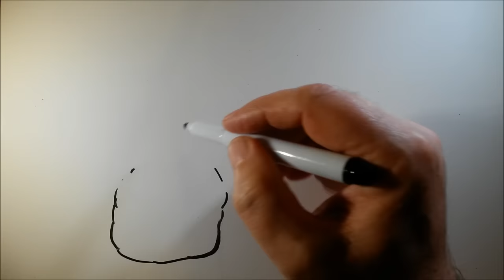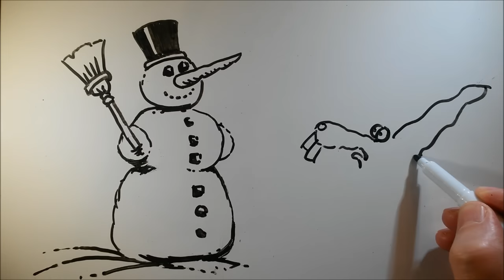The Rabbit's Dream, Drawing Funny Cartoon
What will happen? What's My Drawing. Drawing a surprise.
Step by step animation. Freehand drawing. Funny cartoons.

By Vamos Sandor. I'm Hungarian.